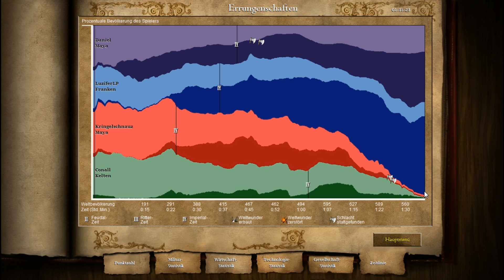Let's Play Age of Empires II HD Edition #006 Wirtschaftskrise [Full-HD] [Deutsch] [Gameplay]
Ihr habt gerade einen GTA Server aufgemacht? Oder wollt das der Server noch bekannter wird? Dann seid ihr hier richtig. Ihr könnt uns gerne anschreiben und wir werden sehen was wir tun können :)

Ansonsten werden Servertests Random und per Lust und Laune ausgewählt.

Wer bei dem Community Game Warrock dabei sein möchte, verfolgt mich einfach auf Facebook. So weißt du immer bescheid, wann ich Warrock aufnehme. Ihr könnt mich natürlich auch Ingame adden unter den Namen "LuziferLPT"